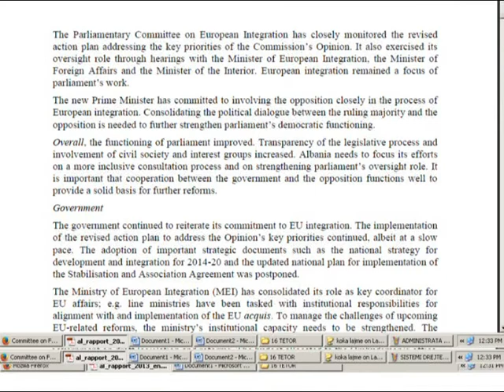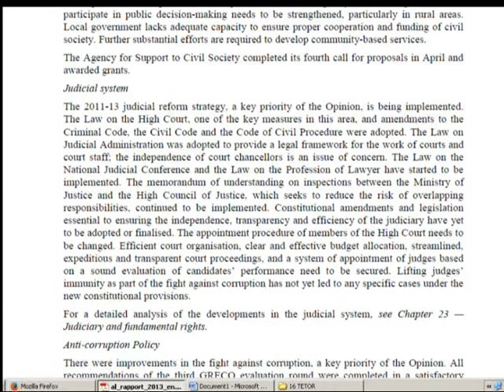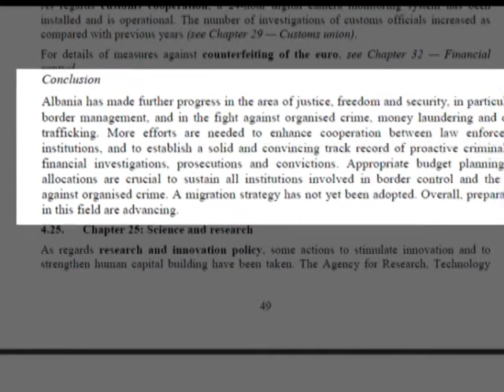STATUSI I KANDIDATIT BE REKOMANDON DHENIEN E STATUSIT PER SHQIPERINE LAJM